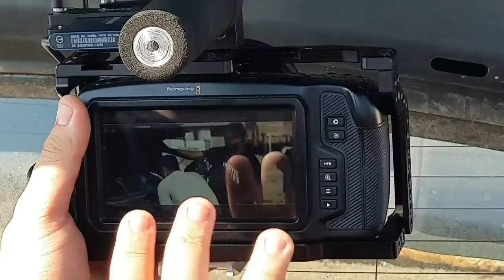Curta-metragem Angola Macking of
Filmagens terrestres e aéreas Vavic Air Drone